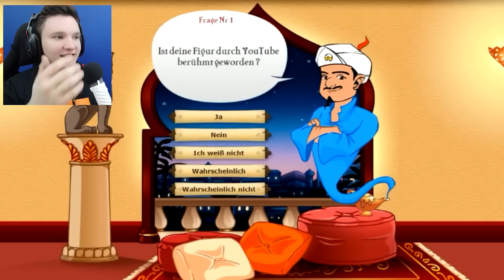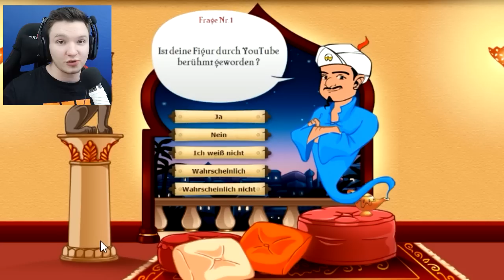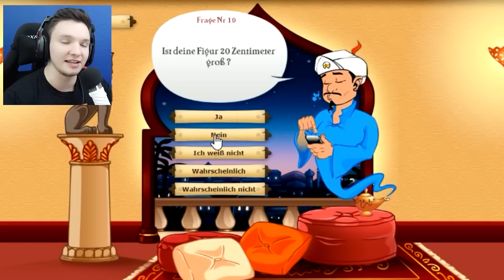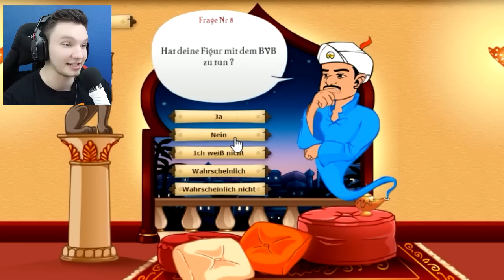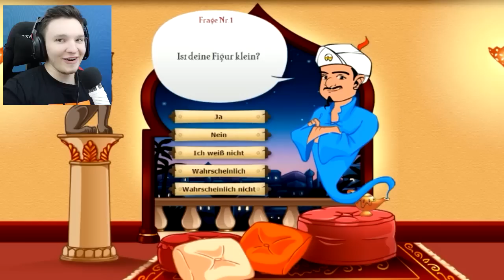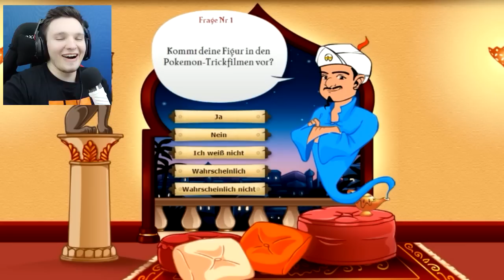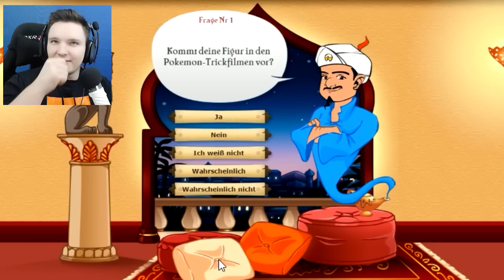POKEMON SUCHEN! | Akinator #3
Pokemon Raten macht Spaß! :D